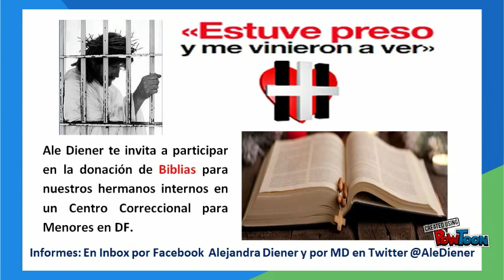Alejandra Diener te invita a donar una biblia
Ale Diener te invita a donar una biblia para nuestros hermanos internos de un centro correccional en el DF Mex. para informes en Facebook Alejandra Diener y en Twitter @AleDiener Verano del 2015-- Created using PowToon -- Free sign up -- Create animated videos and animated presentations for free.  PowToon is a free tool that allows you to develop cool animated clips and animated presentations for your website, office meeting, sales pitch, nonprofit fundraiser, product launch, video resume, or anything else you could use an animated explainer video. PowToon's animation templates help you create animated presentations and animated explainer videos from scratch.  Anyone can produce awesome animations quickly with PowToon, without the cost or hassle other professional animation services require.